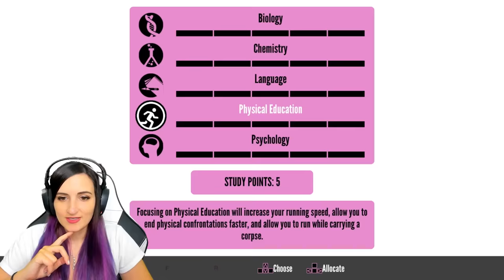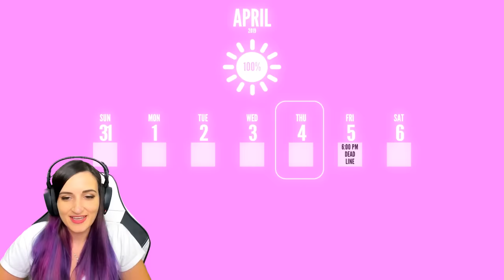NEW Characters, NEW Clubs, NEW Task?! | Yandere Simulator Update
Checking out the new Yandere Simulator August 2018 build update that added a TON of new characters including the Cooking Club, Gaming Club, Fitness Club & Drama Club! There's also a new Task!